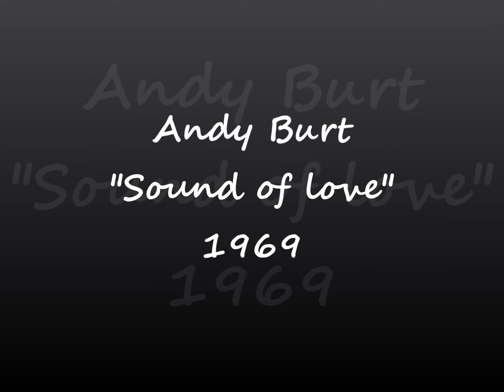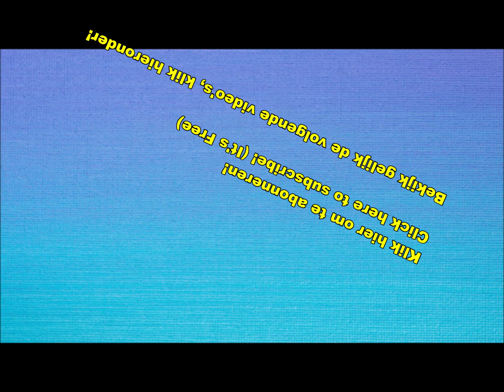Andy Burt - Sound of love (Nederbeat) | (Vlaardingen) 1969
Andy Burt uit Vlaardingen met "Sound of love" (Polydor S 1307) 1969
Andy Burt = At van IJperen aka Martin Eden